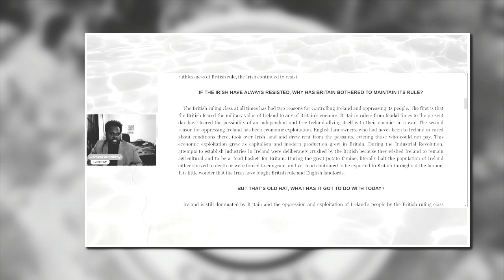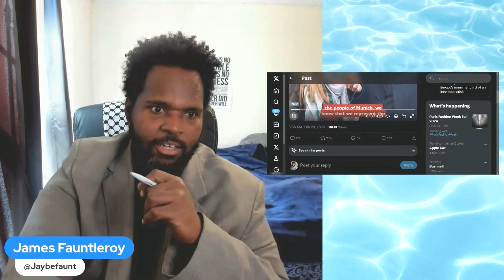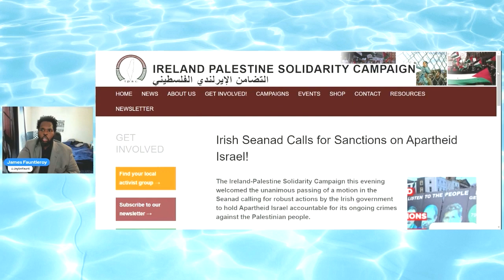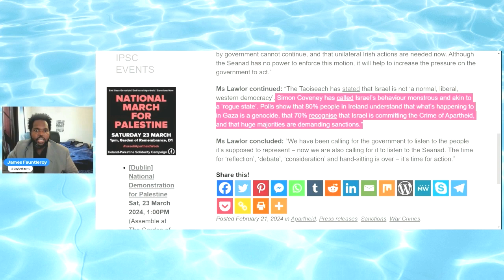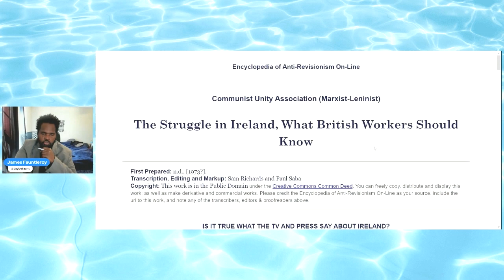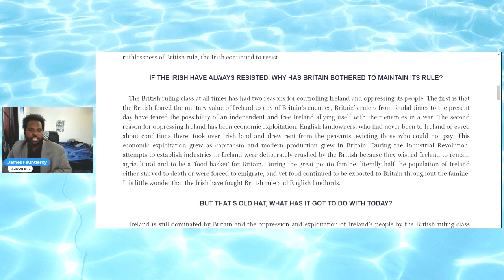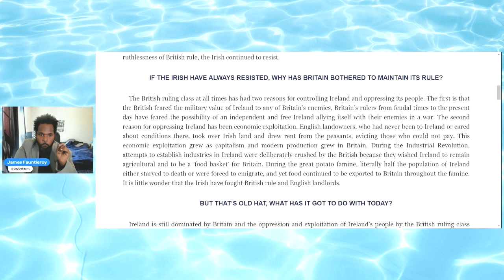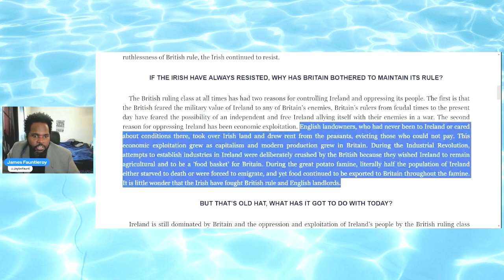Ireland PUSHING Sanctions?